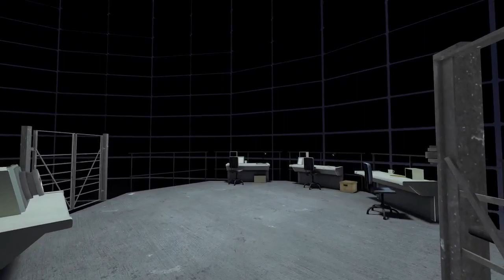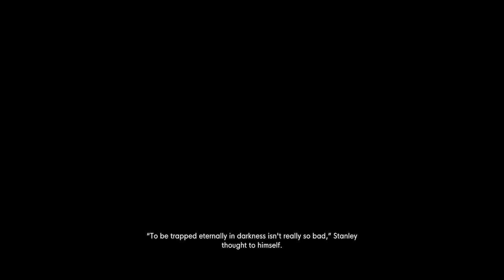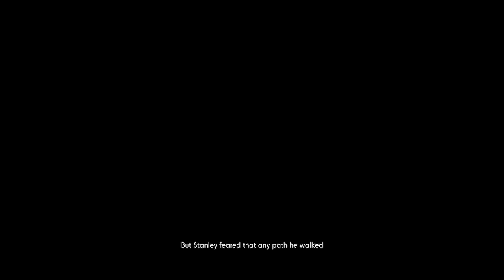[Livestream] Happy 427 Day!